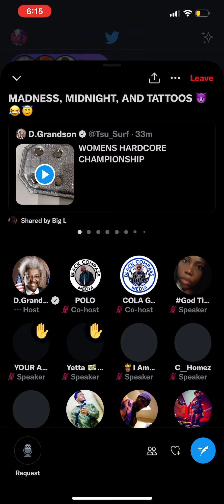Tsu Surf speaks on Narratives in battle rap and Mount Rushmore | Twitter Spaces | Midnight Madness